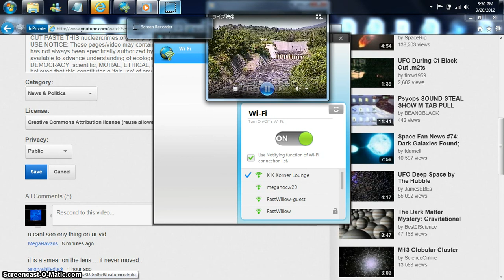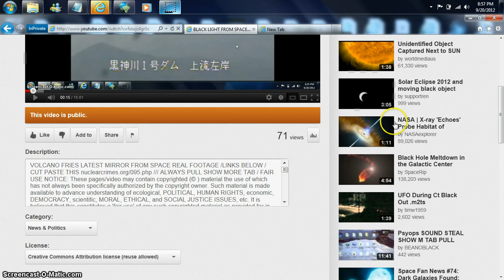WATCH CAMERA 7 BEANOBLACK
VOLCANO FRIES LATEST MIRROR FROM SPACE REAL FOOTAGE /LINKS BELOW / CUT PASTE THIS /// ALWAYS PULL SHOW MORE TAB / FAIR USE NOTICE: These pages/video may contain copyrighted (© ) material the use of which has not always been specifically authorized by the copyright owner. Such material is made available to advance understanding of ecological, POLITICAL, HUMAN RIGHTS, economic, DEMOCRACY, scientific, MORAL, ETHICAL, and SOCIAL JUSTICE ISSUES, etc. It is believed that this constitutes a 'fair use' of any such copyrighted material as provided for in section 107 of the US Copyright Law. In accordance with Title 17 U.S.C. Section 107, this material is distributed without profit to those who have expressed a prior general interest in receiving similar information for research and educational